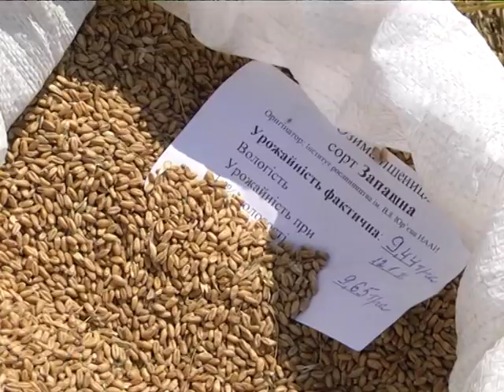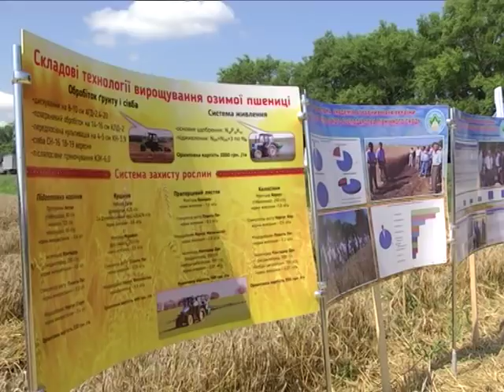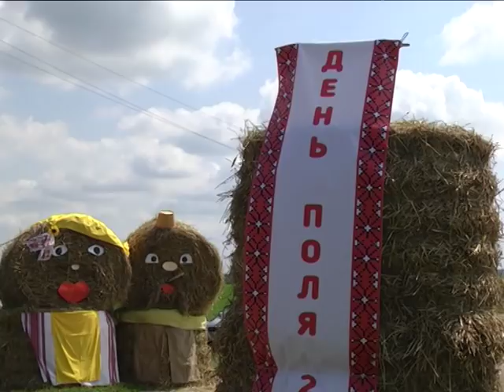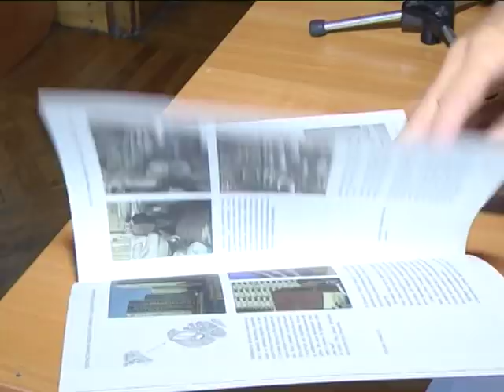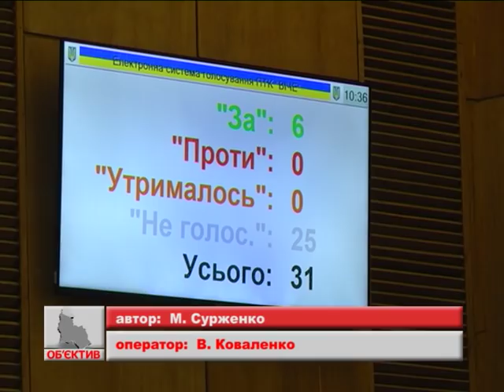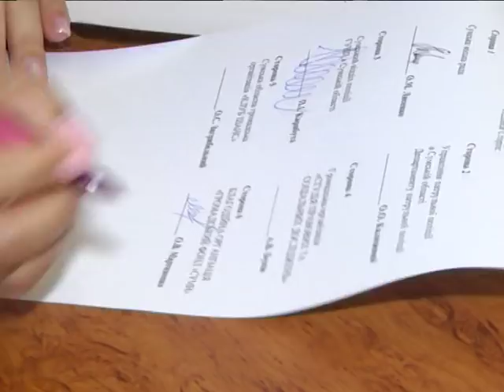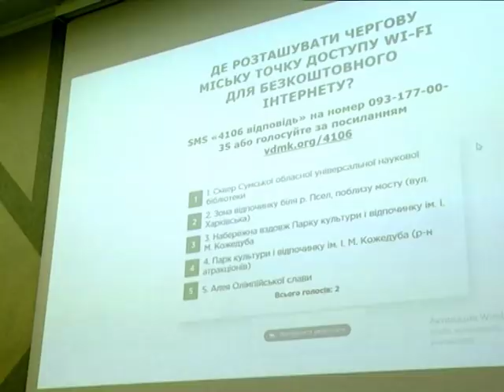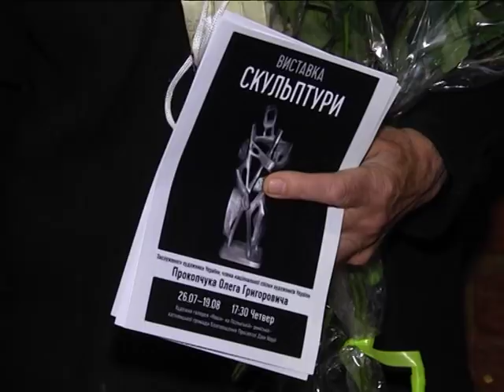Новини 31 липня 2018.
- Зернова еліта України :  на цьогорічному «Дні поля» оцінили урожайність кращих сортів озимої пшениці «сумської селекції».
- У Сумах – 2-а головних архітектори – рішенням суду поновлений на посаді Володимир Биков.